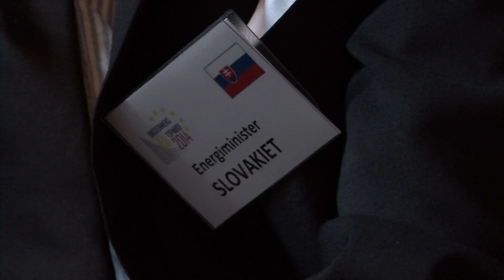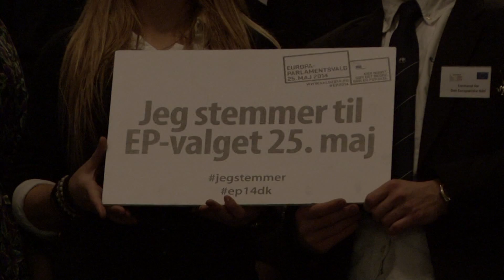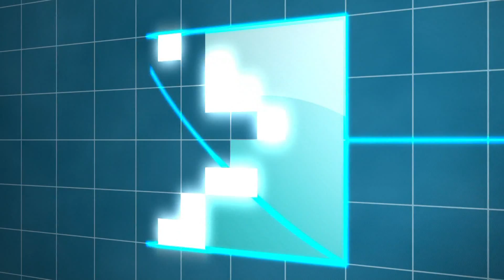MH0701 Ungdommens EU topmøde 2014 Unge og Europaparlamentsvalget